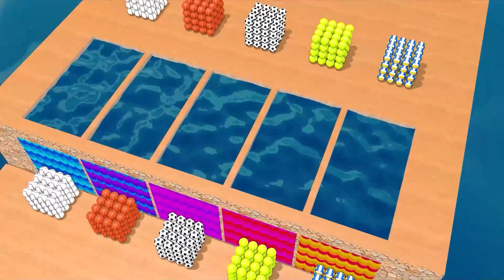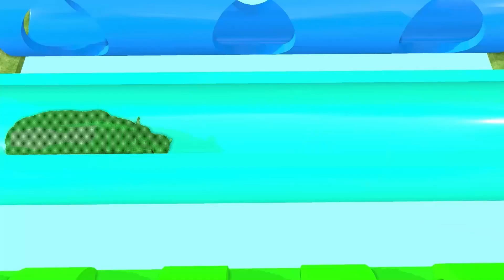5 Giant Duck, Monkey, Piglet, chicken, dog, cat, cow, Sheep, Transfiguration funny animal 2024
5 Giant Duck, Monkey, Piglet, chicken, dog, cat, cow, Sheep, Transfiguration funny animal 2023

I make 3D animations in blender. New episodes will be released every 2 days. Peace and goodness to everyone.